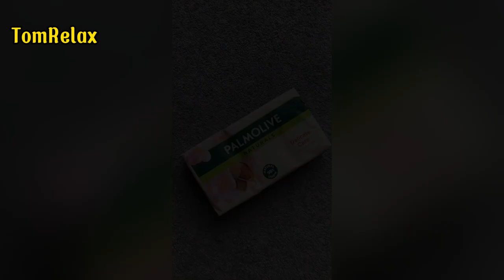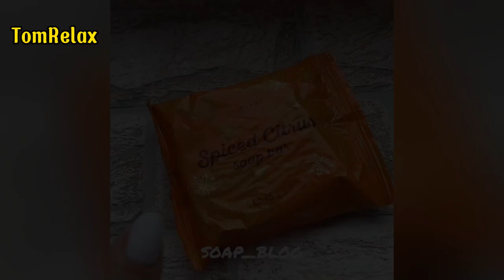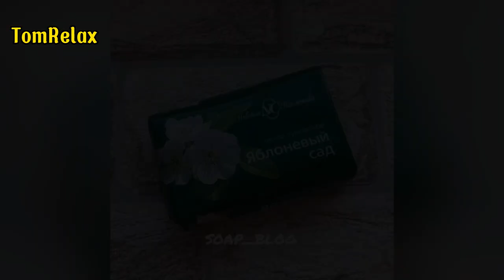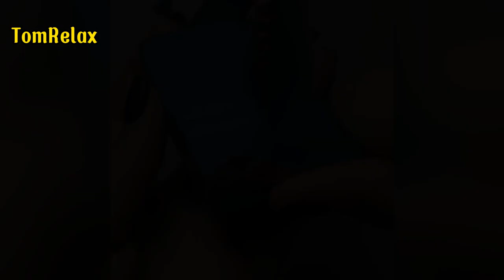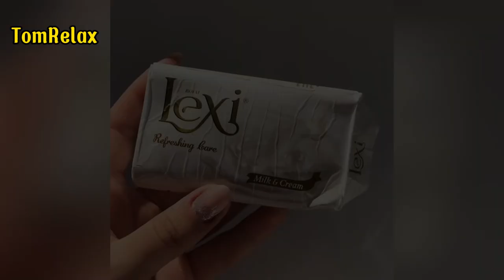SOAP Carving ASMR - Satisfying & Relaxing Sounds ! (no music)